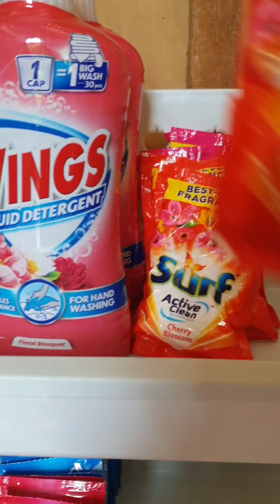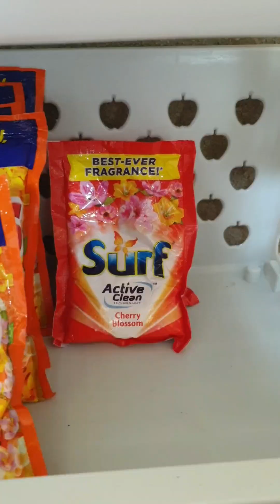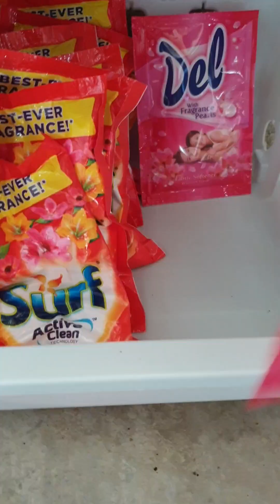Buhay Kolonya Minivlog| BuCor | Rudelyn Jumawan